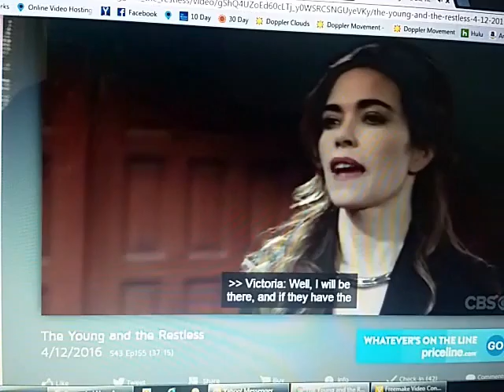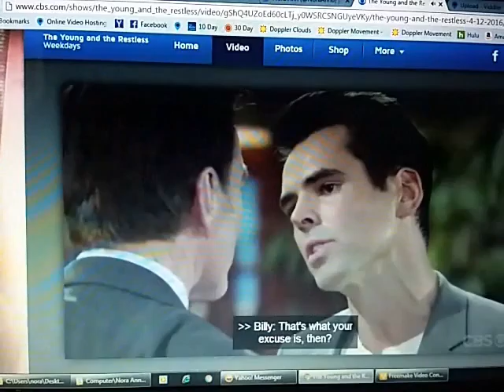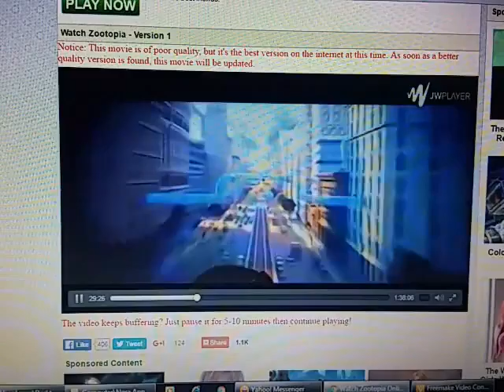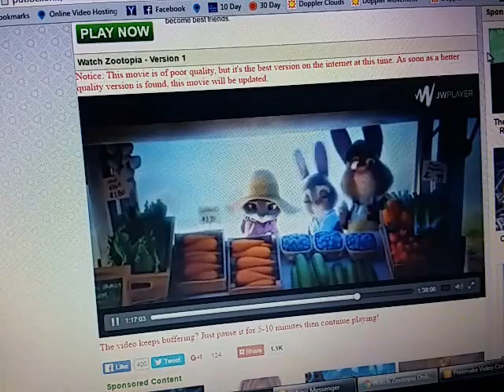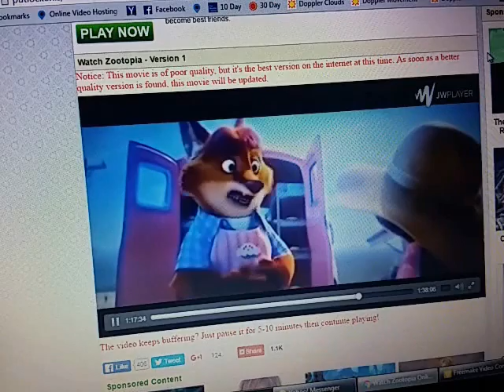Tuesday April 19th 2016